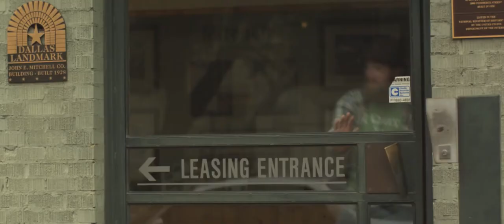Between Notes Teaser Trailer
Between Notes is the first feature film from boy from mars films. It is a film that, if labeled, would fall into the category or categories of Romance/Drama/Comedy. It features the music of David Ramirez and Summer Ames. Between Notes is currently in submission at several major film festivals.